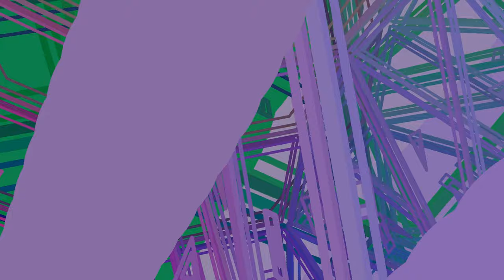Journey through a Octagonal Duoexpandoprism with Finite Speed of Light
The octagonal duoexpando prism is a vertex-transitive 4-polytope with edge type 4 consisting of two orthogonal rings of 16 octagonal prisms each. Half of the octagonal prisms are surrounded by hexahedra with trigonal prisms wedged in between, alternating with the other half, which is surrounded by trigonal prisms with tetrahedra wedged in between. All in all there are 64 tetrahedra, 64 cubes and 128 trigonal prisms.

It is not possible to construct this with all edges having the same length. I chose to make the octagonal prisms uniform. One can see that the triangles end up rather skewed.